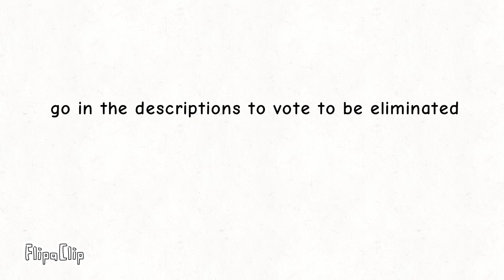object I'm done episode 1 what is that dab